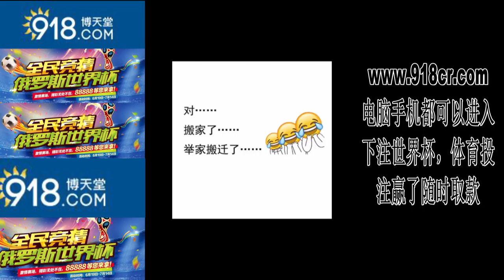【抖音】小姐姐，天熱了，小姐姐們都換上泳裝下水了